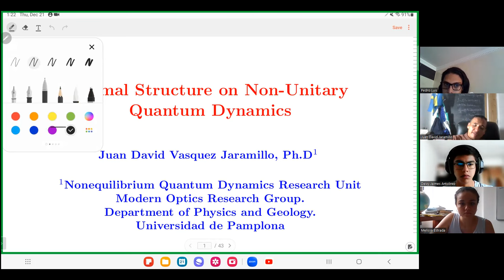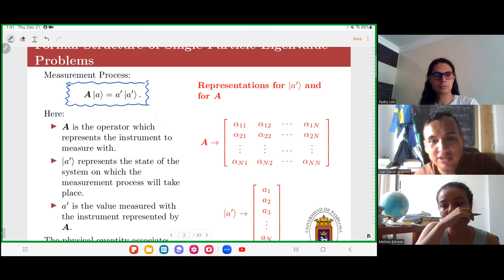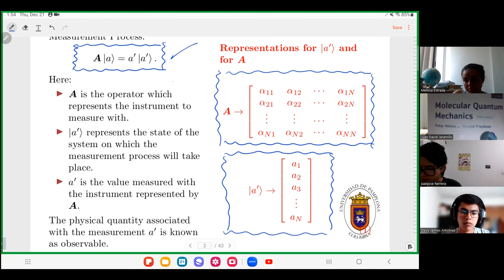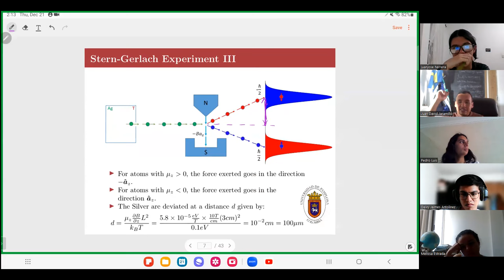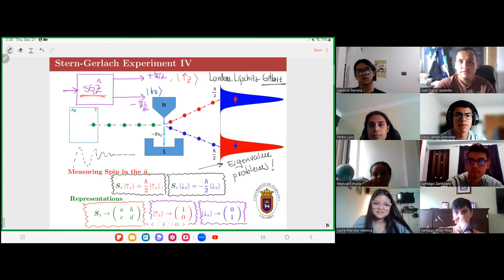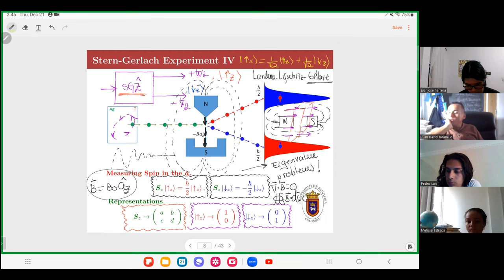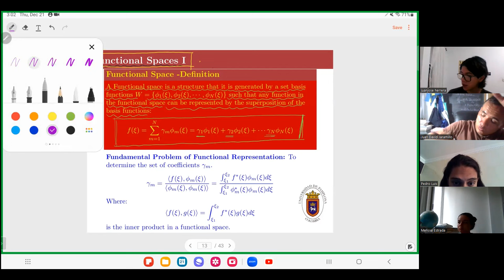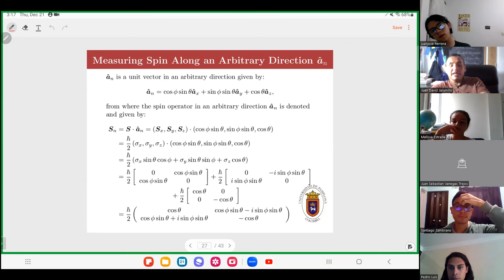Series of Seminars: Do You Speak Quantum Mechanics? Episode 1 (Formal Structure and Vector Spaces)